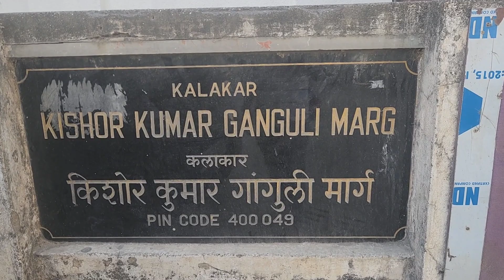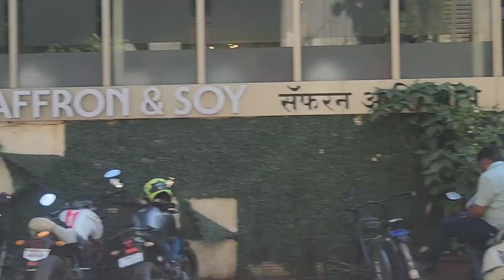Kishore Kumar house in Mumbai || Kishore Kumar bungalow gauri kunj || Kishore Kumar house juhu